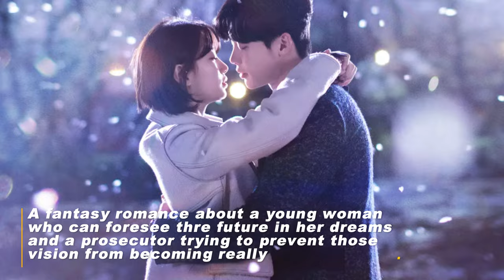10 K-DRAMAS BASED ON YOUR FAVORITE ACTORS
You Might Like To Watch This 👇👇
I Bring The Best Top 10s Ever
Your now watching one of my amazing contents
 Its my hope that you enjoy the contents ❤
Keywords.
kpop drama
kpop movies
korean movies
korean actors
korean actress